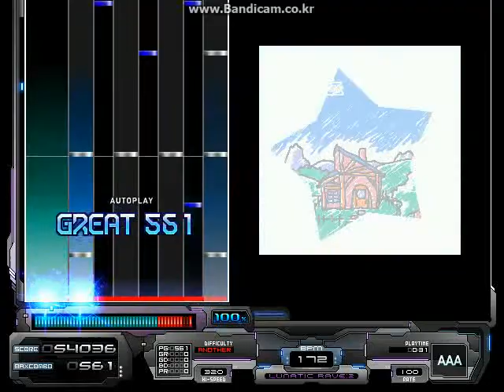☆ twinklesky ☆ _13 AFOTHER